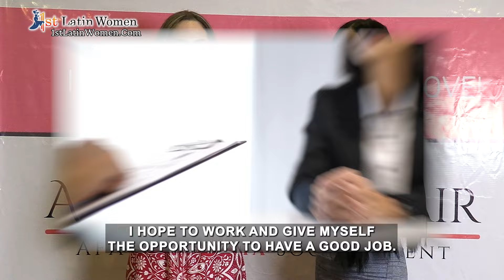23 Yr Old Latina Looks for LOYALTY Dating Foreigners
The allure of dating beyond borders has prompted numerous Colombian girls to seek the services of Latina matchmakers. This trend has emerged due to the many alarming stories of dating app crimes targeting foreigners.

Colombian women are often heralded as the most beautiful Latinas in South America, a reputation that attracts a legion of men to Medellin in search of serious relationships. Consequently, dating in Colombia has transformed into a foreign affair, as more men embark on solo travel to build genuine connections with Latinas.

Despite the growing interest in dating Latinas, there is an increasing concern among both parties about the intentions and safety of random interactions either in the street scenes of El Centro or via Colombian dating apps. Unsettling reports of solo travel gone wrong, including instances of scamming and violence, have made honest Colombian women wary.

This has driven even younger Colombianas to rely on Latina matchmakers to ensure their safety and well-being while exploring romantic opportunities. The matchmaking process provides a layer of security and reassurance that casual encounters or dating apps cannot offer.

Latina matchmakers in Medellin play a crucial role in addressing these concerns by connecting Colombian girls with better bachelors who are genuinely interested in meaningful relationships. Colombian matchmakers aim to dispel the fears that Latinas have about foreigners only seeking fleeting pleasures during their visits.

Instead, the focus is on fostering serious connections that transcend the typical stereotypes associated with dating in Colombia. The goal is to facilitate relationships that could potentially lead to fulfilling lives together, possibly even adopting the tradwife lifestyle, where traditional roles within the family are embraced.

CHAPTERS:
00:00 Dating Latinas in Colombia
00:19 Meet Ninsy 213417 Age 23
03:06 Colombian Latina Q&A
06:49 Meet & Date Real Latinas in South America